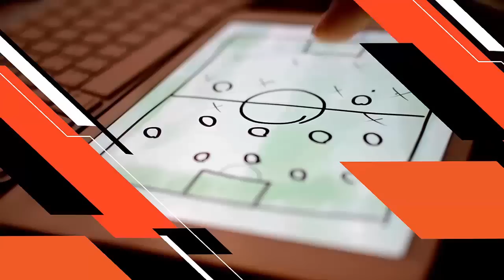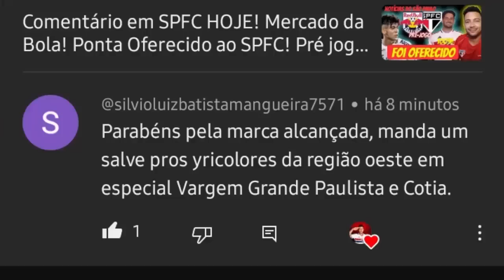ATENÇÃO! Mercado da Bola! Liberação Erick! Sistema Dormiu? Cadê Ferraresi? Belém Fica! SPFC Hoje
Notícias do São Paulo que se prepara para enfrentar o Palmeiras pelas quartas de final da Copa do Brasil, no Allianz Parque.
Notícias SPFC com atualização do dia do São Paulo. Alan Franco segue recuperação no Reffis. Calleri e Luciano alternaram atividades entre Reffis e no campo com o elenco. Beraldo segue recuperação com atividades no gramado com a fisioterapia. Tudo do SPFC hoje.
Notícias atualizadas do São Paulo que está há 4 jogos sem sofrer gols.
O sistema anti-Palmeiras falhou. Em julgamento no STJD Abel Ferreira é absolvido por encarada em Calleri. Zé Rafael também foi absolvido por falar que o Palmeiras foi roubado. Já Michel Araújo havia sido punido. Sistema cochilou, sistema dormiu, tirou férias ou o sistema mudou de lado.
É o mercado da bola 2023. Motivo do sumiço de Ferraresi. Ferraresi ainda não tem um novo contrato assinado com o São Paulo, e por isso ele é tratado pelo clube como um atleta que não pertence ao São Paulo. Novo vínculo com obrigação de compra será assinado em breve. Ferraresi no São Paulo.
Mercado da bola SPFC e após boa atuação contra o RB Bragantino, São Paulo procura estafe de Matheus Belém por renovação de contrato. Matheus Belém sinalizou que quer renovar contrato. Matheus Belém fica no São Paulo.
Mercado da bola do São Paulo e atualização sobre Erick no São Paulo. São Paulo tem pré-contrato acertado com Erick, e busca acerto com o Ceará por liberação imediata.